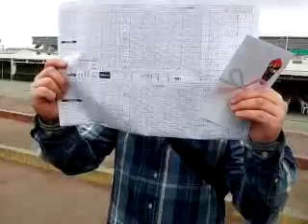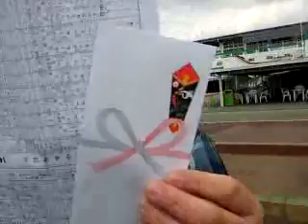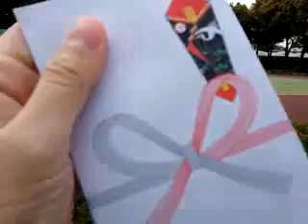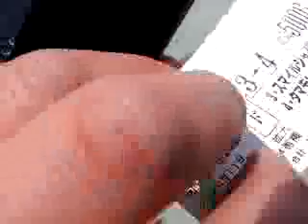【リアル馬主】無職の地方競馬【各馬出走中】2013/04/11